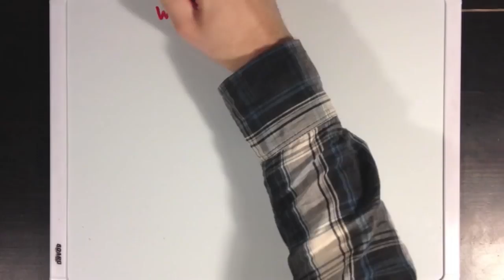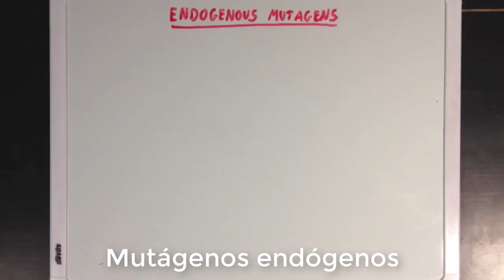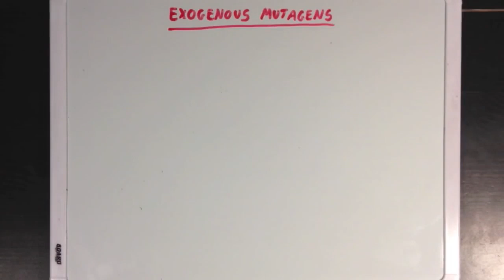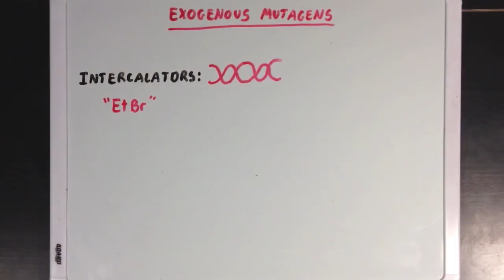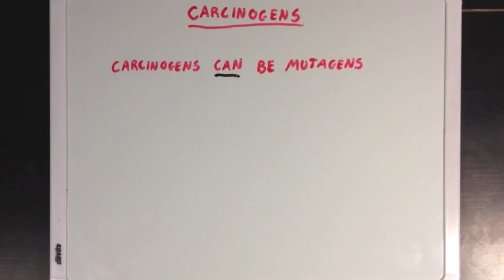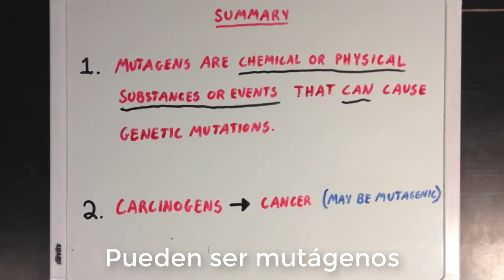Mutágenos y carcinogénicos | Khan Academy en Español